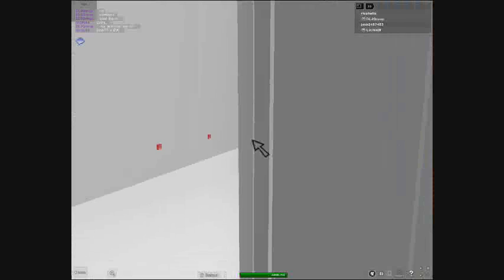ricohallo's ROBLOX video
Dover test tower, first oildraulic elevator installed with ram showing!